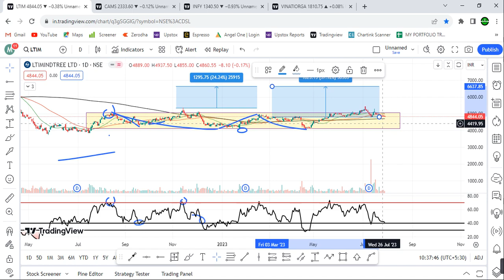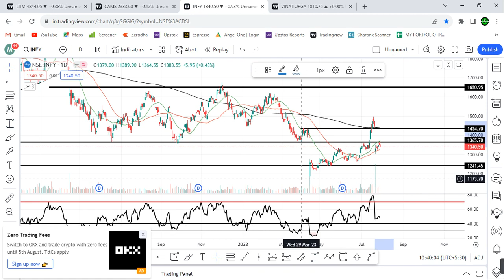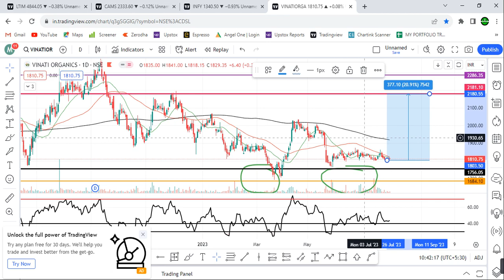INFOSYS VINATI ORGANICS CAMS AND LTI MINDTREE SHARE ANALYSIS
You Can Open Dmat Account with Best Brokers
Upstox:-